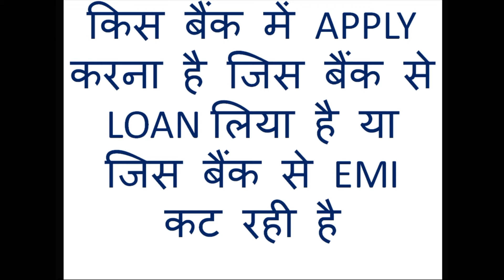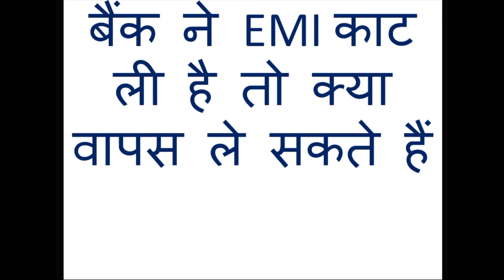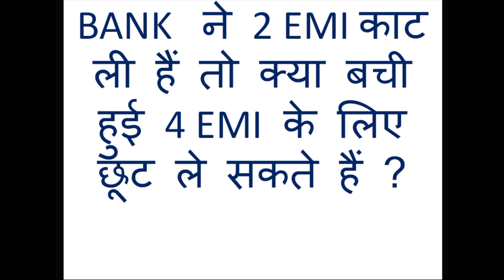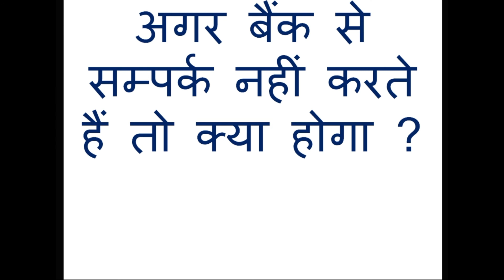EMI MORATORIUM जानिये कैसे APPLY करना है /LOAN,CREDIT CARD ETC./EMI छूट के लिये कैसे APPLY करें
D.K.PANDEY (ADV)